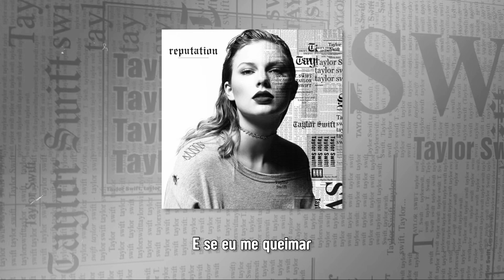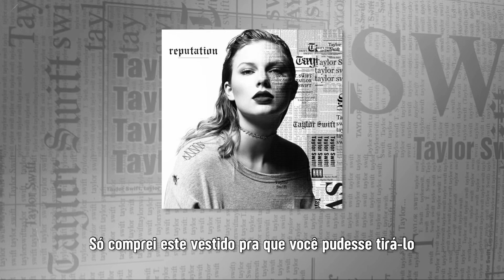Taylor Swift - Dress (Legendado/Tradução)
“Dress” é uma das músicas mais sexualmente carregadas de Taylor no álbum, e uma balada sonoramente lenta e cheia de vapor. A música detalha os desejos de Taylor por outra pessoa. Como o nome indica, muitas das referências sexuais ao longo da música dizem respeito a vestidos. Taylor tem uma história de fascínio por vestidos que remontam às raízes da música country, desde quando ela pisou pela primeira vez na indústria da música.

Houve muitos rumores sobre quem é o assunto da faixa - Karlie Kloss, Drake, Ed Sheeran, Tom Hiddleston, Joe Alwyn. Ao contrário dos rumores públicos de que essa música é sobre Ed Sheran, Taylor e Ed negaram. Durante suas sessões secretas, Taylor disse a seus fãs que todas as músicas positivas do álbum são sobre Joe Alwyn.

"Lembro quando você me conheceu, seu cabelo raspado e meu cabelo descolorido"

Joe provavelmente foi amigo de Taylor logo após o término com Tom Hiddleston, já que todos se conheceram no Met Gala de 2016 ao mesmo tempo, combinando com a polêmica frase “Eu não quero você como um melhor amigo".

"Dress" provavelmente narra a época do início do relacionamento de Taylor com Joe, quando eles estavam passando do estágio de amizade para um estágio mais sexual após o breve romance de Taylor e Tom. A última parte da letra, "mesmo nas minhas piores mentiras, você viu a verdade em mim", é uma referência a Joe estar lá para Taylor e não se incomodar com a forma como a mídia a estava retratando na época em torno da briga com Kim Kardashian e Kanye West. Referências a isso são vistas em "Call It What You Want", "Delicate" e "King of My Heart".

Além de tudo isso, Taylor disse aos fãs que "reputation" segue uma ordem um tanto cronológica. Com “Dress” aparecendo no final do álbum, é seguro dizer que esta música detalha a relação sexual entre Taylor e Joe Alwyn.